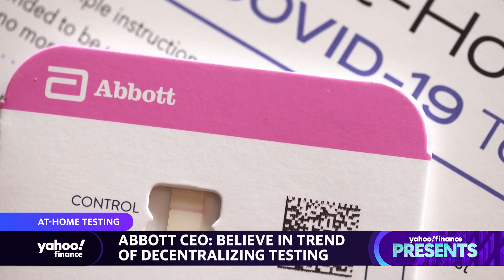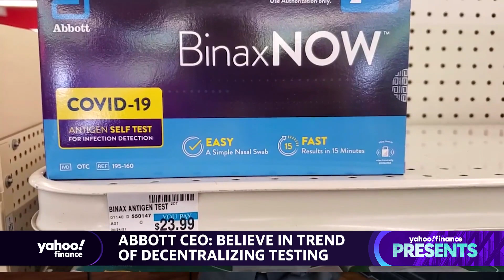Abbott President & CEO Robert Ford on revolutionizing COVID-19 at-home testing technology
On this episode of Yahoo Finance Presents, Abbott President & CEO Robert Ford, sat down with Yahoo Finance's Anjalee Khemlani to discuss Abbott's upcoming keynote address at CES 2022 and COVID-19 test pricing and supply chain challenges.